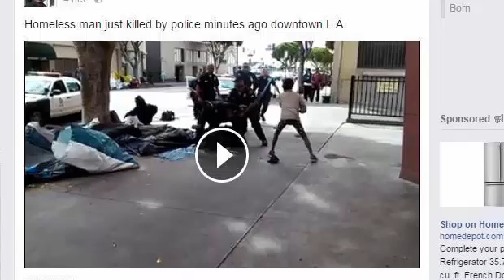US police shoot dead homeless man in Los Angeles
A video has captured the moment US police shot and killed a homeless man after an altercation in downtown Los Angeles.